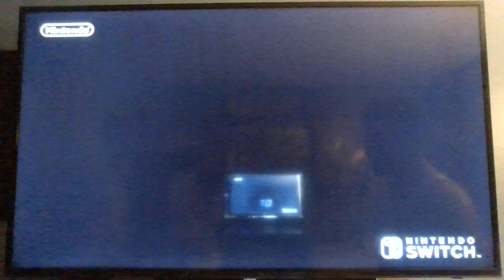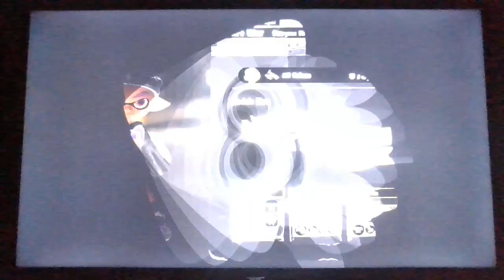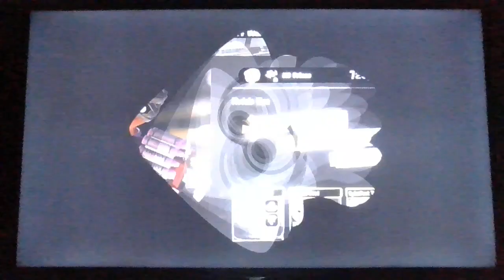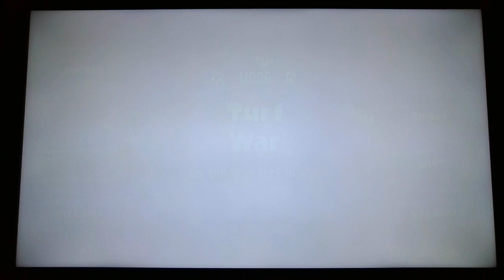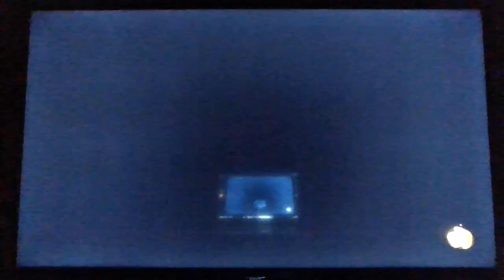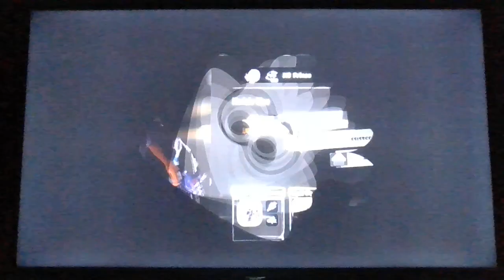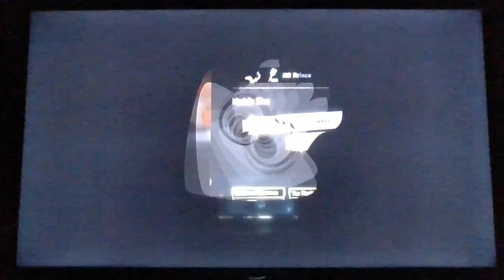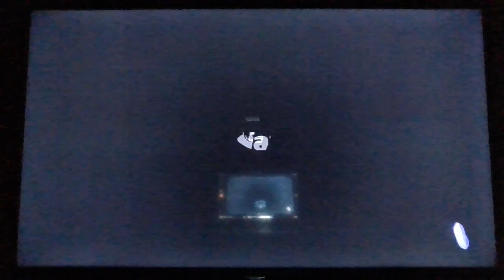ASM Movie: Splatoon 3 Splatoween Splatfest!! Team Zombie vs Team Skeleton vs Team Ghost!!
Ni-Hao, Get Ready for The Splatoon 3 Splatoween Splatfest of Team Zombie vs Team Skeleton vs Team Ghost Gameplay!! King Boo, Boo, Luigi, Inkling Boy, Strawberry, Knuckles, Shadow, and Infinite are going to be in action on Team Ghost!! The Team Ghost Wildcard is Mephiles the Dark!! So, I hope you enjoy The Splatoon 3 Splatoween Splatfest of Team Zombie vs Team Skeleton vs Team Ghost, because you know that the Splatoon 3 Splatoween Splatfest is going to be so much Fun!!

Until Next Time Stay Fresh and Stay Off The Hook!!